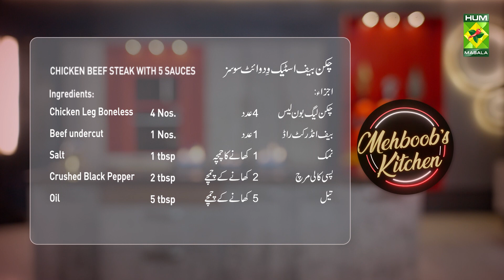Chicken & Beef Steak With 5 Sauces Recipe | Restaurant Style Delicious Steak Recipe | MasalaTv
Chicken & Beef Steak With 5 Sauces Recipe | Restaurant Style Delicious Steak Recipe | MasalaTv @MasalaTVRecipes

CHICKEN / BEEF STEAK WITH 5 SAUCES Written Recipe :

Ingredients:
Chicken Leg Boneless  4 Nos.
Beef undercut Rod   1 Nos.
Salt     1 tbsp
Crushed Black Pepper  2 tbsp

Gravy Sauce:
Beef Bones (Cooked)  1 Kg
Black Pepper Crushed  1 tbsp
Chicken Cube   4 Nos.

Pepper Sauce:
Gravy Sauce    1 Cup
Crushed Black Pepper  1½ tbsp
Cream Spicy    1 Cup

Creamy Sauce:
Cream    1 Cup
Green Chili Chopped  6 to 8

Assorted Vegetables:
Carrot Sliced   4 Nos.
Zucchini Sliced   2 Cups
Green Beans cut into 2  2 Cups
Green Peas    2 Cups
Cauliflower cut into floret 3 Cups
French Bread Sliced  1 PC

Method for Chicken/Beef Steak:
Cut the beef into steaks. Sprinkle the beef and chicken with salt and pepper and fry them in a pan with oil till cooked. Set aside.

Gravy Sauce:
In a pan heat butter, add flour and cook for a minute. Add beef Bones stock, Children cubes, Bay leaf, and cook for 10 minutes. Remove bay leaf and add Black Pepper and cook for a minute set aside.

Pepper Sauce:
Take some gravy sauce, add cream and pepper and cook for 2 minutes. Set aside.

Creamy Tomato Sauce:
Take some gravy, add cream and green chilli and cook for 2 minutes. Set aside.

Creamy Mushroom Sauce:
Melt Butter in a pan. Add Mushrooms and fry for 2 to 3 minutes. Add cream and some gravy sauce. Cook for 2 minutes. Set aside.

Choron Sauce:
Take some gravy sauce, add cream and Tomato paste. Cook for 2 to 3 minutes set aside.

Assorted Vegetables:
Melted butter in a pan. Add all the vegetables along with salt and fry on high heat for 2 minutes. Cover and reduce the heat cook for 4 to 5 minutes. Uncover and cook on high heat for 2 to 3 minutes.
Tarot the sliced French bread. Serve the steaks with all the sauces and bread.

Masala Tv Recipes | Masala Recipe | Hum Masala TV | Hum Masala | Masala Tv | Desi Food | Pakistan Food | How to make Chicken & Beef Steak With 5 Sauces Recipe | Home made Chicken & Beef Steak With 5 Sauces Recipe